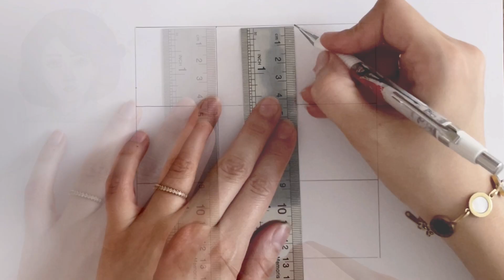Easy way to draw a face